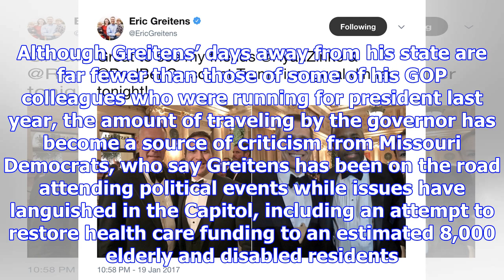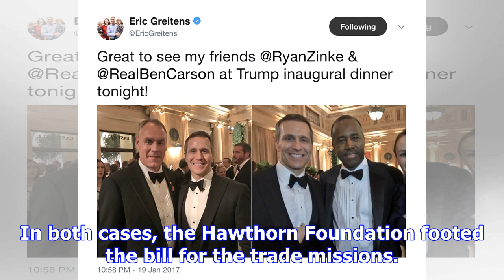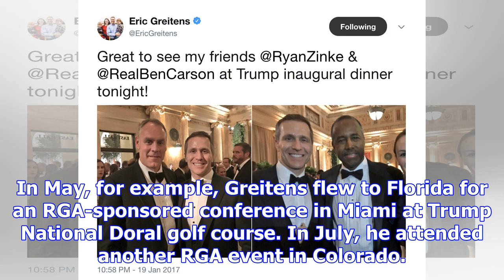Greitens: governor on the move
JEFFERSON CITY • Since taking office in January, Eric Greitens has been a governor on the move. Acco...